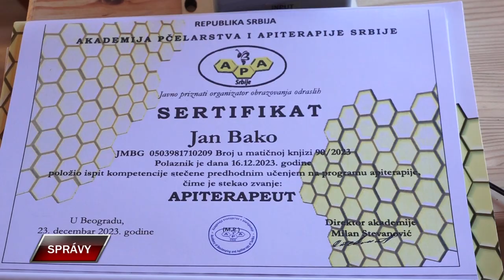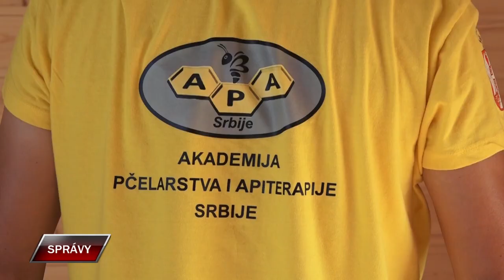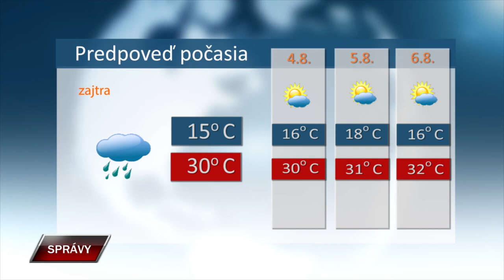Spravy 2 8 2024